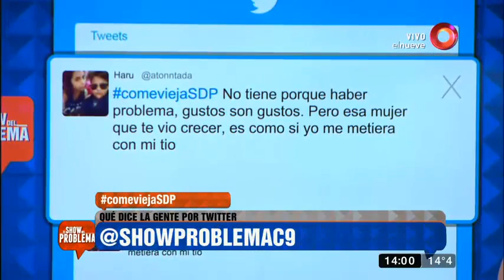Problemas en la amistad: "Mi amigo está en pareja con mi mamá"